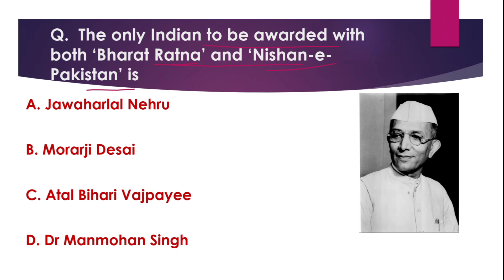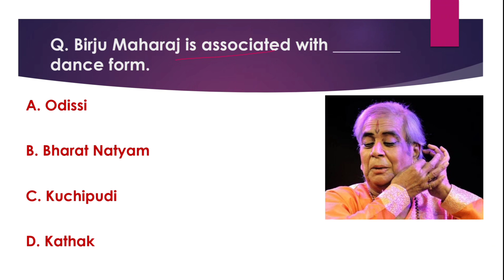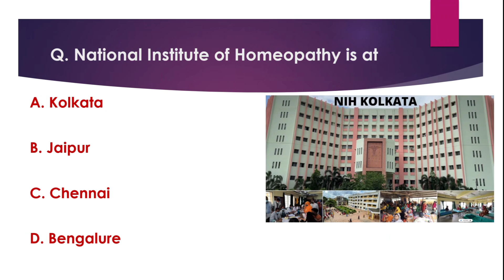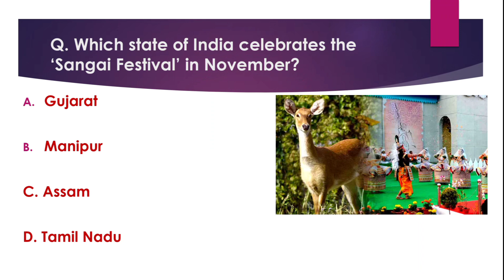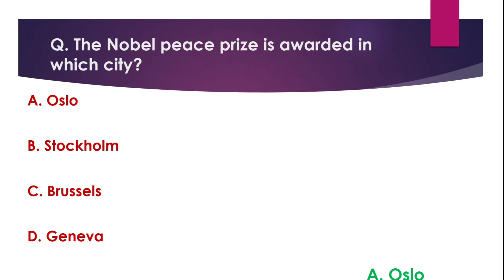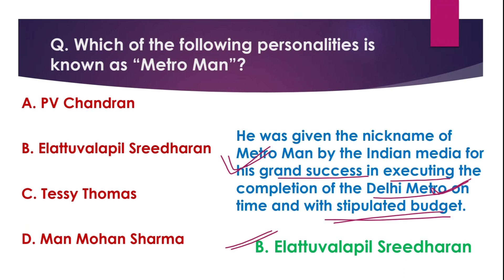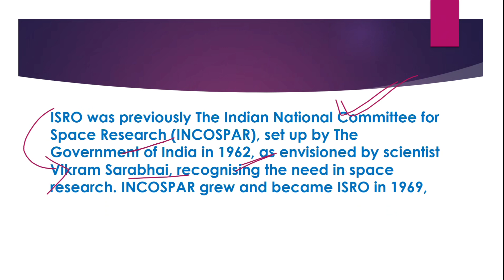STATIC GK || TOP 25 GK GS PREVIOUS YEAR MCQ - 12 || ALL GOVT EXAMS MOST REPEATED QUESTIONS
Welcome to CompeteiQ, your go-to channel for mastering General Knowledge (GK) and General Studies (GS) for various competitive exams in India. Dive into a treasure trove of educational content meticulously designed to elevate your exam preparation to new heights.

📘 GK & GS Video Series: Explore our comprehensive series covering essential topics of GK and GS crucial for exams such as SSC, Banking, Railways, and more. From historical events to contemporary developments, we delve into every aspect to equip you with the knowledge you need to succeed.

💡 MCQ Analysis of Previous Year Papers: Unlock the secrets behind cracking exams by dissecting and analyzing MCQs from previous year question papers. Understand patterns, trends, and crucial insights to sharpen your answering skills and boost your confidence.

🌐 Current Affairs Spotlight: Stay ahead of the curve with our in-depth current affairs videos. Whether it's dissecting monthly highlights or delving into topic-specific discussions, we ensure you're well-versed with the latest happenings around the country and the world.

Our mission at CompeteiQ is to empower aspirants like you with the knowledge, strategies, and confidence necessary to ace your exams. Join our thriving community of learners, engage with like-minded individuals, and embark on a journey towards excellence together.

Start your journey towards exam success with CompeteiQ - Where Learning Meets Success!